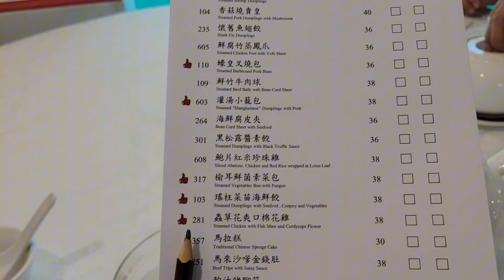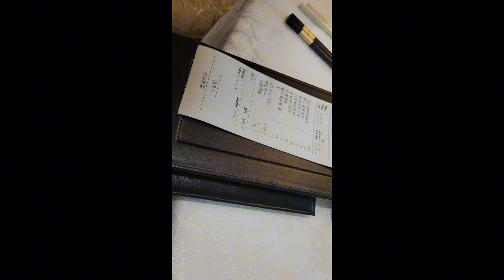LoVe dimsum always 🥰🥰🥰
HOTEL SINTRA my ma'am always like to eat dimsum!🙂🙃